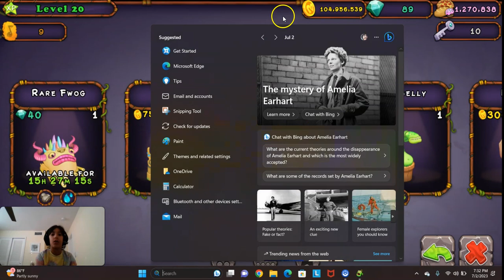Getting my FIRST WUBBOX. My Singing Monsters part 6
I finally reached level 20 so I can finally get a Wubbox!